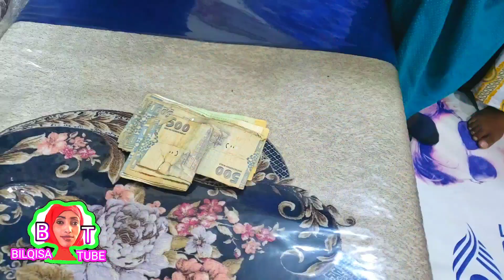Diraamaa Haraawaa Bolallaa Malaqaa kutaa 1ffaa dawadhaa